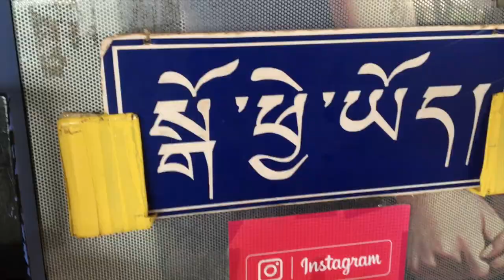VLOG 9 - THE POPULAR KOREAN SHOP IN BYLAKUPEE | TIBETAN CAMP | TIBETAN VLOGGER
Tibetan Settlement Bylakupee is one of the oldest town in MYSORE. It has got varieties of shopping centre owned by Tibetan peoples. Today me and my friend will be showing you few shops which are popularly known in this town. THE KOREAN SHOP .

FOR YOUR INFO:
I am a nursing student final year and I make videos related to nursing life too.